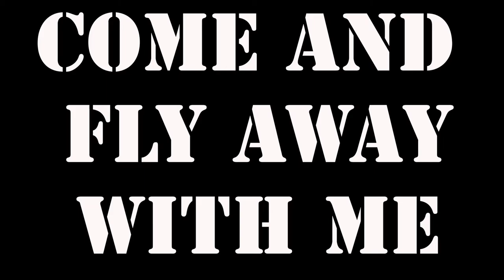Come and fly away with me .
flying on mandalay in Myitnge River with paramotor.